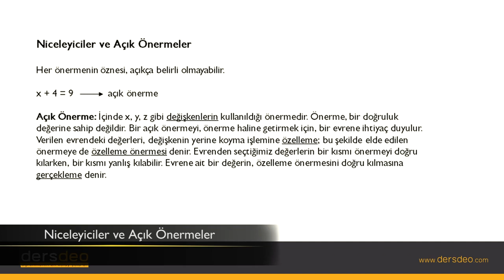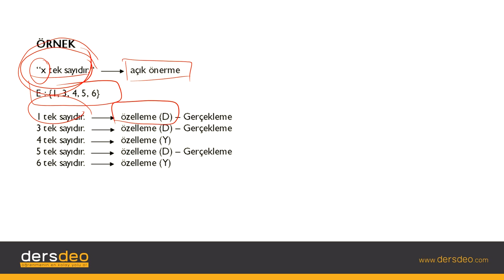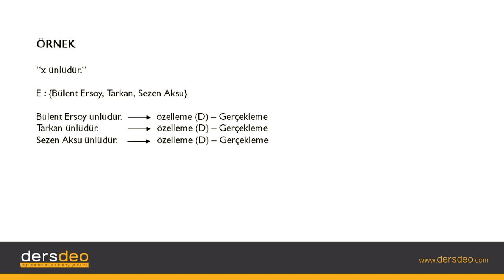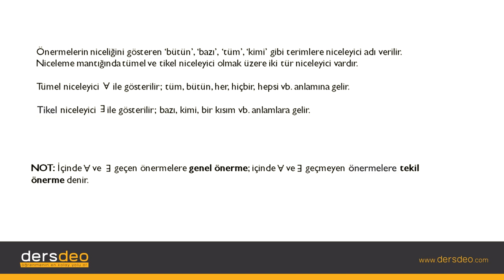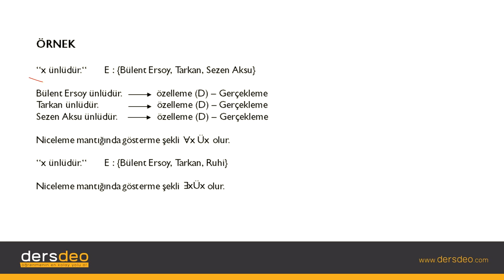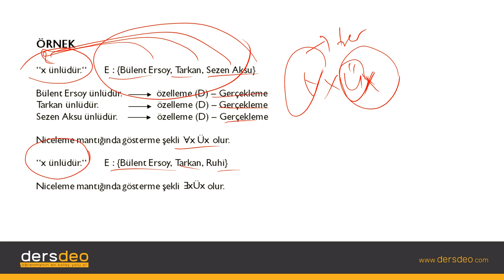Mantık, Yüklemler (Niceleme) Mantığı, Niceleyiciler ve Açık Önermeler #02